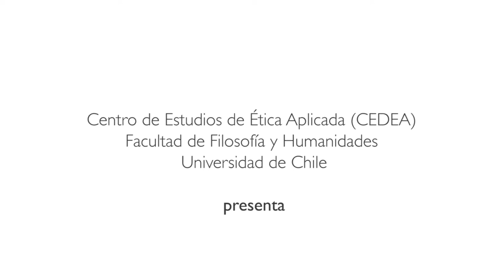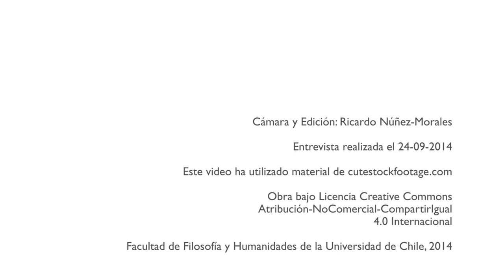Moral y Convención | Seminario permanente de Éticas Aplicadas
Mauricio Suárez Crothers, profesor de la escuela de Postgrado de la Facultad de Medicina de la Universidad de Chile, presentó el pasado miércoles 24 de septiembre de 2014 el tema "Moral y Convención" en el contexto del Seminario permanente de Éticas Aplicadas organizada por el Centro de Estudios de Ética Aplicada (CEDEA) de la Facultad de Filosofía y Humanidades de la Universidad de Chile.

La actividad, realizada en la Sala de Conferencias Prof. Ives Benzi Zenteno, contó con la presentación del académico Iñigo Álvarez Gálvez, Director de CEDEA.

Mauricio Suárez Crothers
Licenciado en Filosofía, Universidad Católica de Chile
Estudios de Magíster en Filosofía, Universidad Católica de Chile
Profesor Asociado, Facultad de Medicina, Universidad de Chile
Director Magíster en Ética y Bioética (UB-IFICC)
Líneas de investigación:
Filosofía moral, filosofía política, epistemología, lógica y filosofía del lenguaje